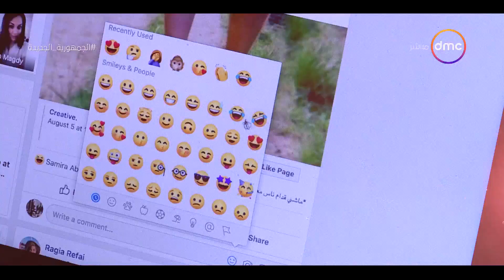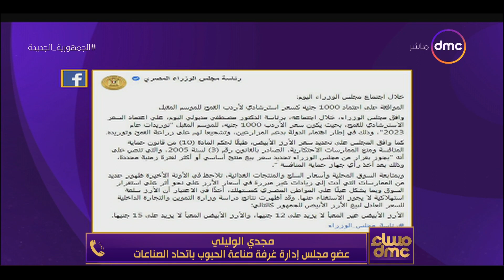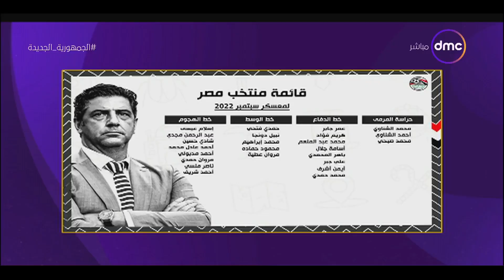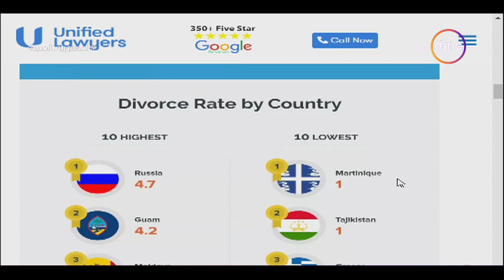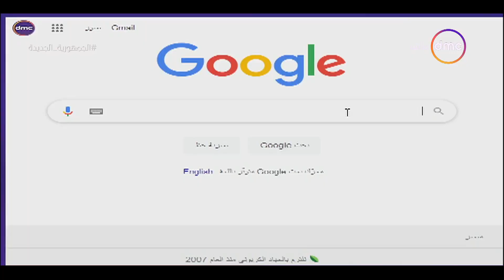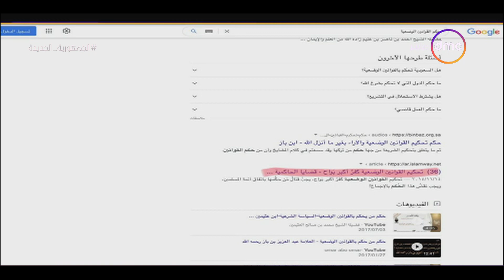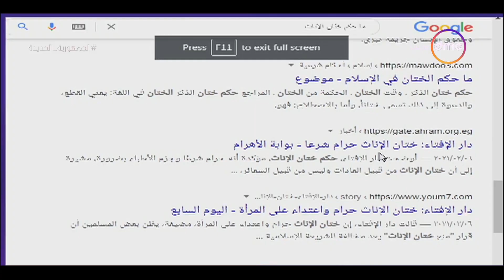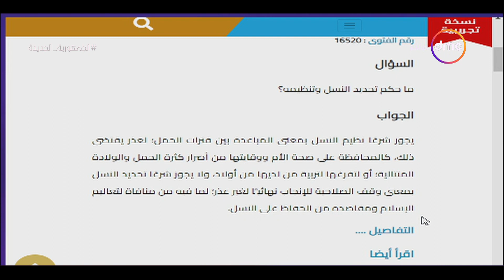مساء dmc - مع رامي رضوان | الأربعاء 31/8/2022| الحلقة الكاملة